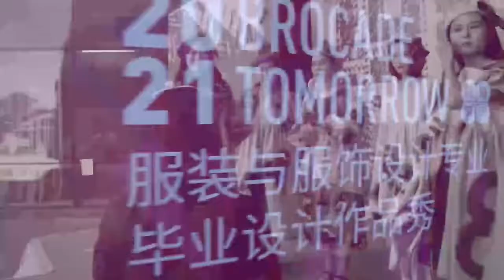Video about graduation design fashion show in Guizhou University of Fine Arts Academy.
Video about graduation design fashion show in Guizhou University of Fine Arts Academy，please enjoy it!